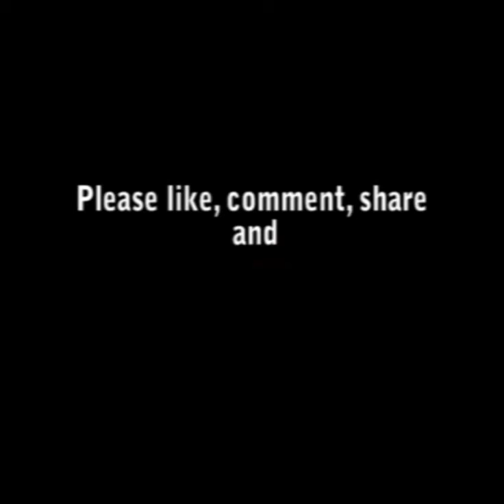Khamoshiyan Song | Unbelievable !! She is better than the original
This is the viral video of cover of the female version of khamoshiyan song of Arijit Singh by this beautiful girl. Amazingly sung.